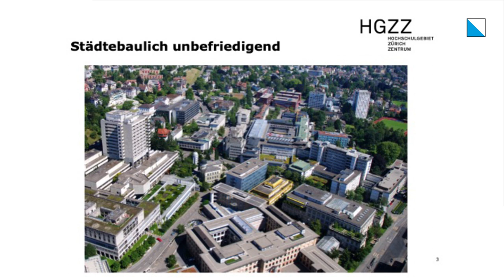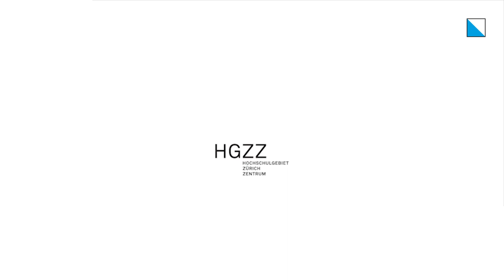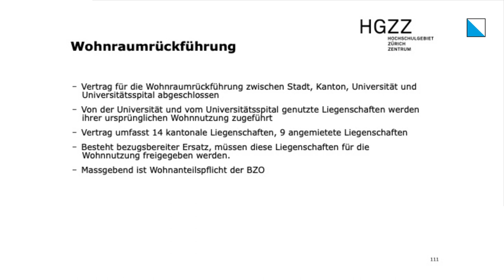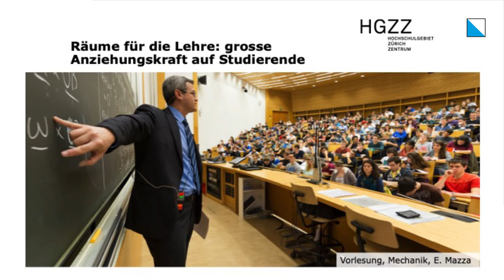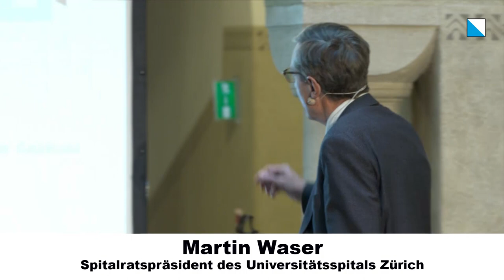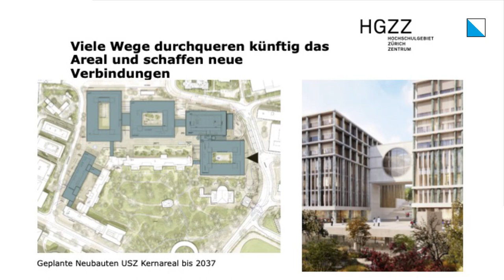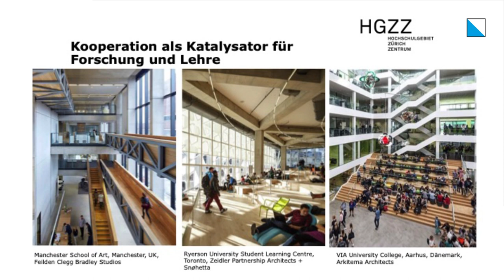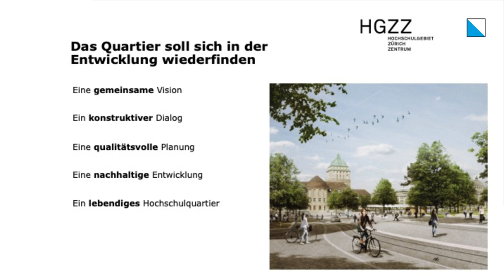Hochschulgebiet Zürich Zentrum: Ein Blick ins künftige Hochschulgebiet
Im Hochschulgebiet tut sich etwas! Das Ziel des Generationenprojekts HGZZ ist es, die Lehre, Forschung und medizinische Versorgung im Hochschulgebiet zu sichern, weiter zu stärken, miteinander die städtebauliche Qualität zu erhöhen und ein lebendiges Hochschulquartier zu schaffen. Stadt und Kanton sowie das Universitätsspital, die Universität und die ETH Zürich zeigen auf, wie das künftige Hochschulgebiet aussehen wird und eröffnen eine entsprechende Ausstellung für die Öffentlichkeit. Ausserdem stellen die UZH und das USZ die Siegerprojekte von Herzog & de Meuron und Christ & Gantenbein für die ersten Bauvorhaben vor.